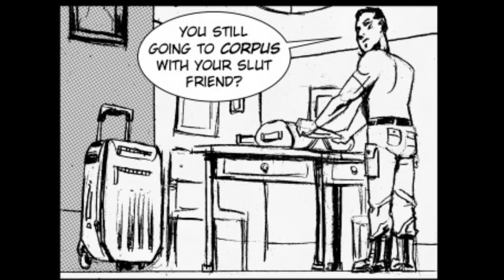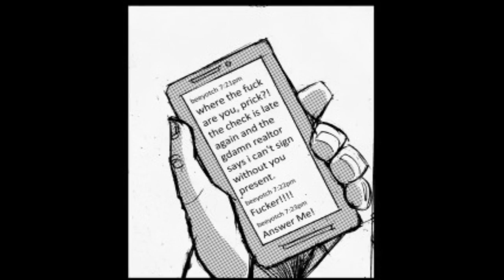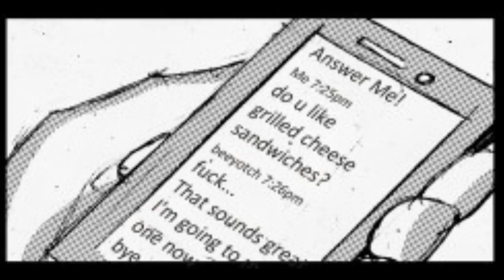Iron Sights #1 motion comic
An animated motion comic i made based on the comic book Iron Sights #1. Story by Richard C. Meyer and Carlos Ivan Silva. Script and lettering by Richard C. Meyer. Art by Ibai Canales. Animation and sound by The New Counterculture. support iron sights on indigogo